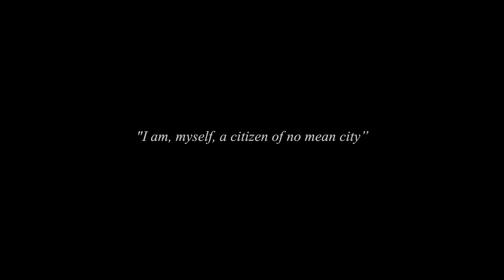Life In Mars Trailer, Indiana Mars Hill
Nestled in the southwest side of Indianapolis, you’ll find the neighborhood of Mars Hill. An outsider might only see struggle and despair. But as with any form of judgment, surfaces never tell the entire story. Join us as we explore the humanity of Mars Hill.

Nita Media recently participated in our first documentary project. Diving into the process and stepping into the realm of filmmaking has significantly shifted our perspective for the better.

Working with Ben Sears and being a part of this documentary has been a transformative milestone for us, marking the beginning of entering the world of film.